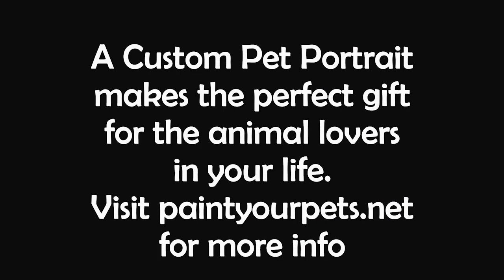Nicole Paints Pet Portraits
Just a few of the pet portraits I've painted